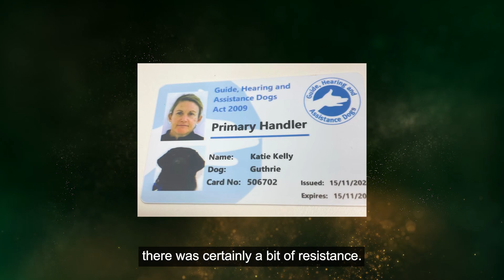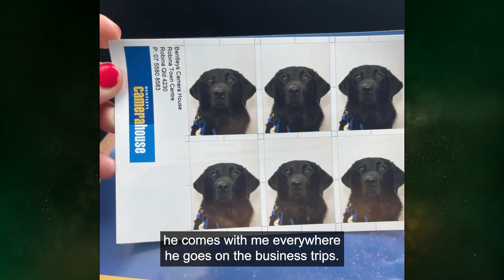Katie Kelly - Life with a Guide Dog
If you aren't already that way inclined about to be in the now, then I can veto that Disability will only enhance and optimise your acute awareness of time, of learning how incredibly adaptive and innovative human beings are, of knowing that only thing that is certain or real is the presence and the knowing that nothing, absolutely nothing right now, will be the same now or tomorrow or the next day.

In this video I talk about making the transition to having a Guide Dog. Every disability is unique, and mine is as such that it continually evolves.

I was that person who once drove across the UK and around Europe. I was even the person driving NRL players to media interviews. To then needing to hand in my driver's licence in before I was 25 years.

To being a road cyclist, conquering rides for Ironman of up to 180km, and to doing long 5 hour training rides in the back roads of Stromlo in Canberra, around the Hunter Valley and throughout Sydney to then shifting to Tandem bike.

To being a runner, and my favourite Sunday was to do a long solo ride across any city or place I lived, and taking on marathons in New York, UK and Norway, to then shifting to indoor treadmill and learning to run with a Guide using a run tether.

To mobilising without any aid or device, and going to cafes, shops, music festivals, completely hands free without any mobility aid, to then use a white cane, and then progressing to a Guide Dog.

The thing I most grateful for, is I have always made the most of doing what I can while I can, and then, when that changes, finding a new or alternate way of doing what I love to enjoy.

Visual Description
Katie is standing in a studio wearing navy jeans, and navy polo, with Guthrie by her side. Throughout the video it shows images of Katie and Guthrie on their day to day, including Guthrie in a cafe, on a plane, in the gym and around the community streets, accompanied by Katie or other people who are patting Guthrie.

Transcription

This is my Guide Dog, Guthrie. We've been together probably just over two or so years. As people would know labradors, they can be easily bribed with a bit of food.

One thing I guess with Guthrie when I first got him, there was certainly a bit of resistance. And you do go through the process of you know, you’re constantly adjusting with disability. Right? And losing my vision, it's always evolving.

There was a bit of resistance to start with. Then there's a period you go through of acceptance and then also leads to empowerment because it might sound a bit dry or harsh, but in many ways he's like my mobility device. He helps me get around. But of course, even much more than that, he's become a good little budy that he is.

It's interesting how people interact with you with the guide dog and perceive you. And I have had the comment, you don't look like a person with a guide dog. And I think, what does a person with a guide dog look like? I

n some ways, I'm quite empowered to challenge that perception he comes with me everywhere he goes on the business trips. He comes to my work in the head office, he goes to the gym. What I do love about Guthrie, though, is I feel like he's a dog for the community. Everyone just feels so connected to him. I'm really grateful, beautiful what the guide dogs can do. But certainly, to ensure that I can continue to live my life and to be independent.

I think it's just really important to challenge any perceptions or attitudes we might have that because that's a person with a cane, or that's a person with a guide dog that they're not necessarily going to want to do, and access the same thing that a person without a guide dog or without a cane might want to do.